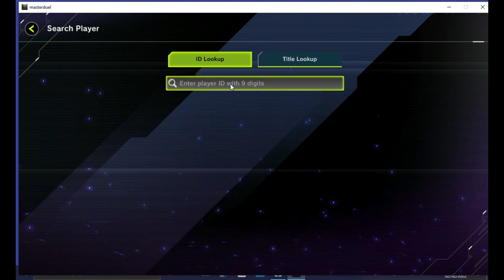¡EL DECK DEL MAGO OSCURO ME QUIERE!